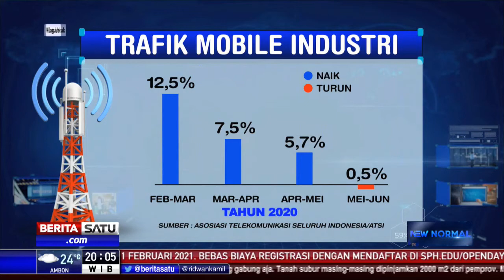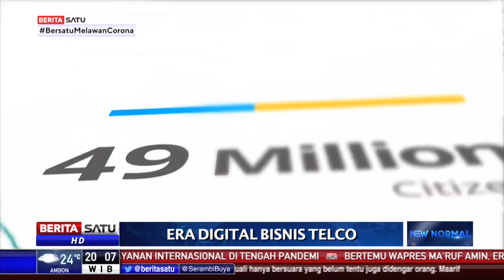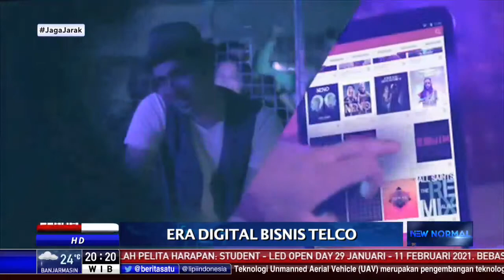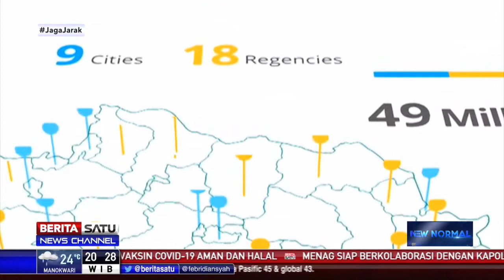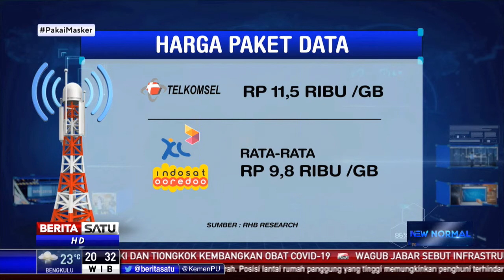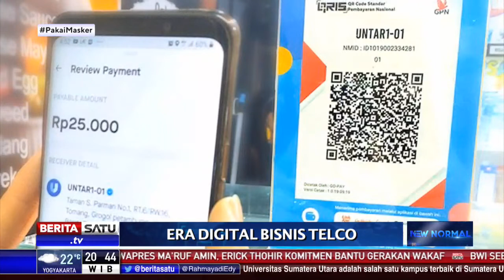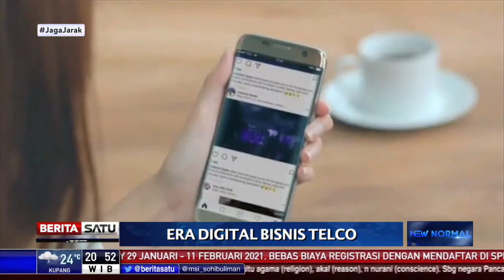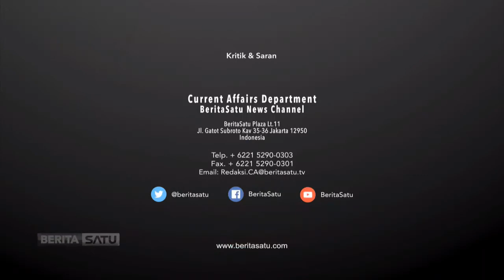New Normal : Era Digital Bisnis Telco